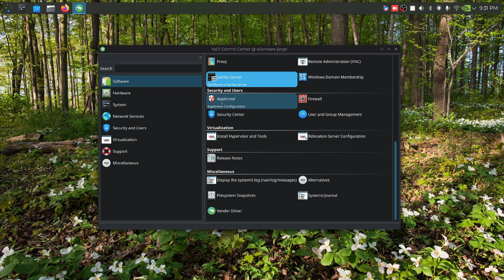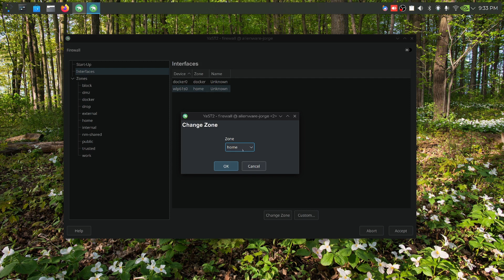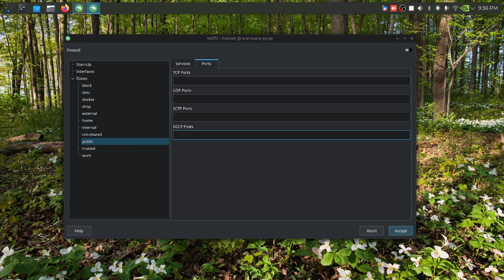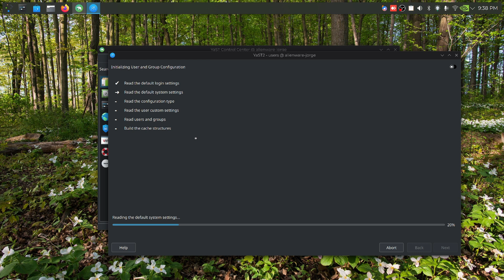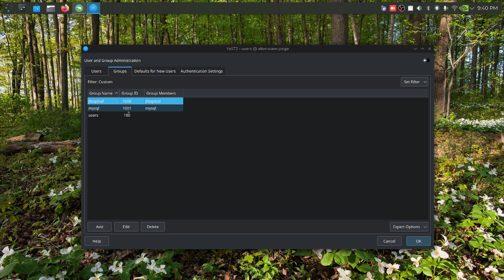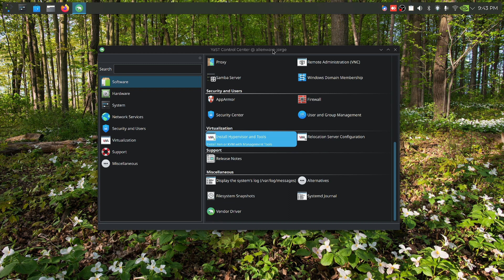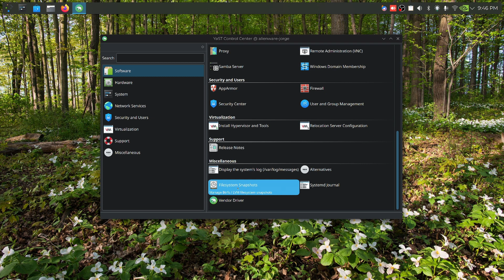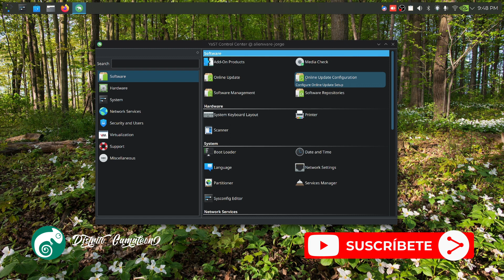Yast en OpenSuse Parte 3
¡Bienvenidos a otro episodio emocionante de nuestra serie sobre YaST en openSUSE!

En este video, exploraremos las categorías de Seguridad y Usuarios, Virtualización, Soporte y Misceláneos de YaST, descubriendo cómo esta herramienta integral simplifica la gestión de la seguridad, los usuarios, la virtualización, el soporte y otros aspectos diversos en openSUSE.

En la sección de Seguridad y Usuarios, aprenderás a utilizar YaST para configurar políticas de seguridad, gestionar usuarios y grupos, establecer permisos de acceso y proteger tu sistema openSUSE contra amenazas externas. Descubrirás cómo YaST te permite implementar prácticas de seguridad sólidas y mantener un entorno seguro para tus datos y recursos críticos.

En la sección de Virtualización, nos sumergiremos en el emocionante mundo de la virtualización con YaST. Aprenderás a utilizar YaST para crear y gestionar máquinas virtuales, configurar redes virtuales y administrar recursos de virtualización para optimizar el rendimiento y la eficiencia de tus sistemas virtuales en openSUSE.

En la sección de Soporte, exploraremos las herramientas y funciones de YaST diseñadas para facilitar el soporte y la administración del sistema. Descubrirás cómo YaST simplifica la instalación de controladores, la configuración del sistema de archivos, la gestión de logs y mucho más, proporcionándote las herramientas necesarias para mantener tu sistema openSUSE funcionando sin problemas.

Finalmente, en la sección de Misceláneos, nos adentraremos en una variedad de herramientas y funciones adicionales de YaST que no encajan en categorías específicas. Desde la gestión de la impresora hasta la configuración del reloj del sistema y la personalización del entorno de trabajo, descubrirás cómo YaST te ayuda a aprovechar al máximo tu sistema openSUSE.

Con explicaciones detalladas y ejemplos prácticos, este video te proporcionará una sólida comprensión de las funciones de Seguridad y Usuarios, Virtualización, Soporte y Misceláneos de YaST, permitiéndote gestionar con confianza una amplia gama de aspectos del sistema en openSUSE.

¡Prepárate para descubrir todo lo que YaST tiene para ofrecer en términos de seguridad, virtualización, soporte y mucho más en openSUSE! ¡No te lo pierdas!

00:00 Intro
00:12 Security and Users
00:20 AppArmor
01:31 Firewall
06:02 Security Center
07:12 Users and Groups
11:16 Virtualization
12:08 Support
12:20 Miscellaneous